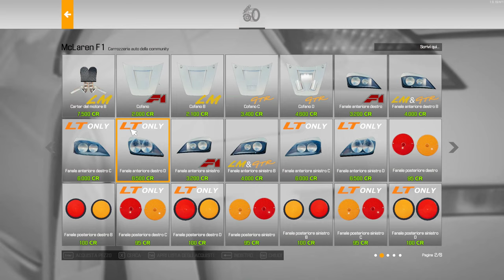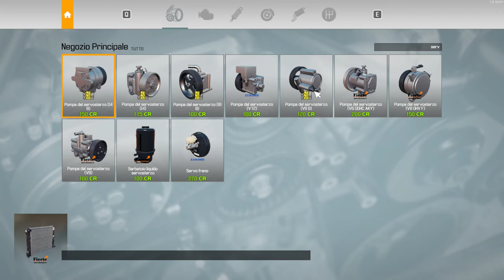McLaren F1 - Car Mechanic Simulator 2021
This is an restoration of an McLaren F1 1993 the engine if fully upgraded is becom unstopable to handlingh is very strong ELITE car for circuit best car in the game